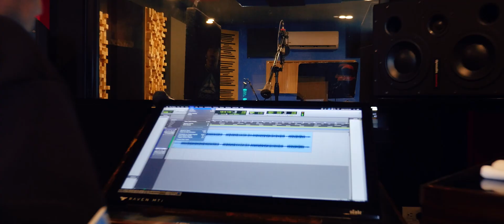AKNOW VE - Van a ver ft Davis (Prod.Dct Rec)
Voz y Letra: Gustavo Contreras & Jimmie Davis Flores
Tema: "VAN A VER"
Instrumental: Dct Rec (Diego Contreras)
Director: Mario Vega
Producción Musical: Flp Records